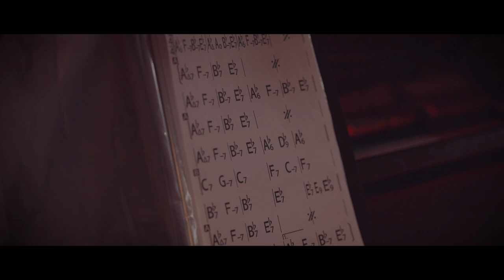Monika Borzym "Santa Baby"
Monika Borzym - voc
Krzysztof Dys - pianino
Łukasz Borowiecki - kontrabas
Michał Bryndal - perkusja

Muzyka i tekst: Joan Javits, Tony Springer

Zdjęcia: Tomasz Czernicki, Tomasz Czulak
Montaż: Tomasz Czernicki
Reżyseria: Tomasz Czulak
Nagranie: Kuba Bryndal, Jan Mularzuk
Mix i Mastering: Sebastian Witkowski @ Soundmaking
Produkcja: Centrala Music Management

Piosenka pochodzi z repertuaru koncertowego pt. "Winter Songs"